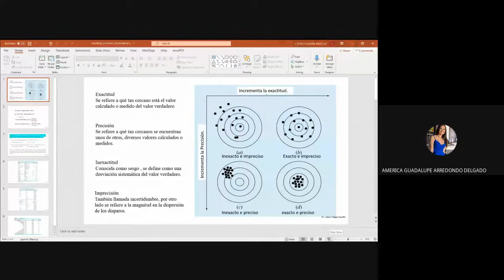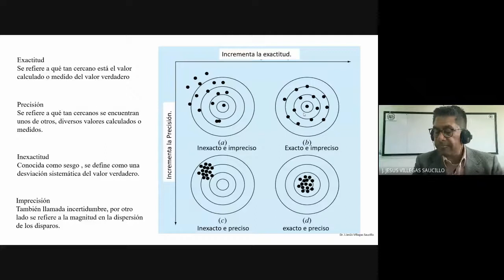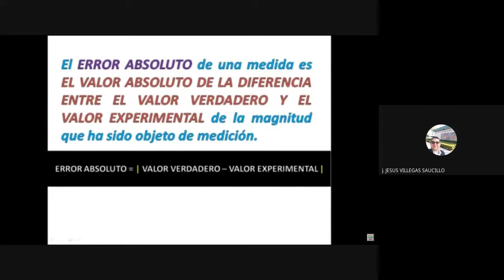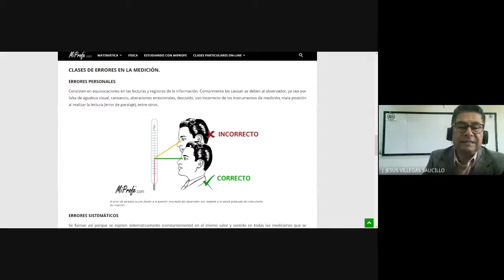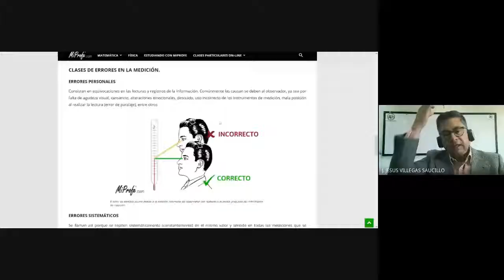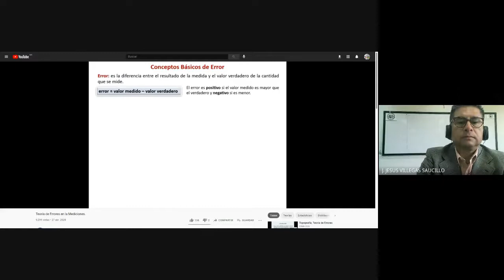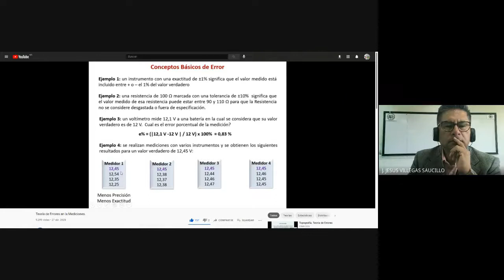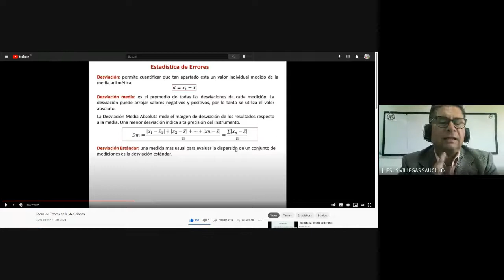14va FUNDAMENTOS DE FÍSICA IGE 2021 05 21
Sistemas de medición
Errores en las mediciones
Estadística en las mediciones